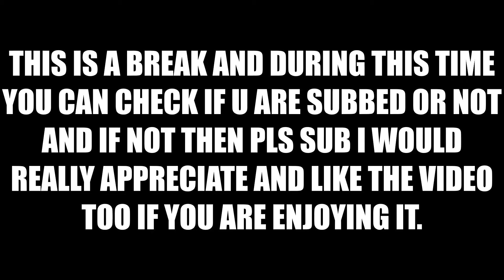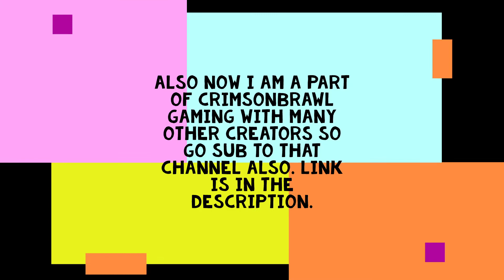Road to 20k with Edgar!!🎉🎉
Hello everyone , this is Kaiser and first Merry Christmas to all of you and second, today I will be crossing 20k total trophies in Brawl Stars with Edgar and I know you guys will enjoy it.Want to see more interesting plays grab the subscribe button and turn on those post notifications and like the video.